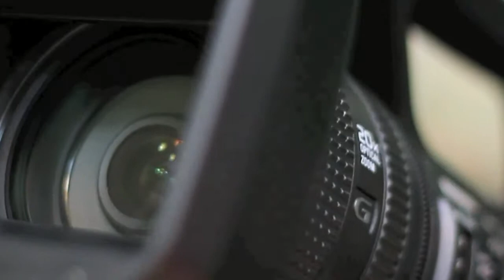(TV IPOJUCA) ACIDENTE NO TRABALHO - Ipojuca/ PE.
Ipojuca agora tem sua TV WEB . Conectada ao Mundo WEB Virtual e o Canal 20 da TV por assinatura NET DIGITAL HD. Sua programação na TV e na INTERNETE simultaneamente.